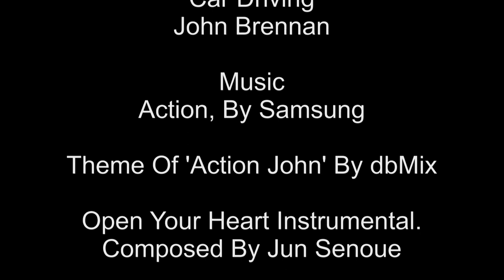Action John (Episode 1) (The Bank Robbery)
The Wait Is Over! Action John Is Here To Save The Day!
After A Bank Was Robbed, Thousands Of Peoples Credit Cards Are At Risk! Agent Brennan Must Find Out Who Stole All The Money, But How?

From The Creators Of Super Teddy And Sports News Preview, Action John Is A Fictional TV Series Set In The Real World Where Action John (John Brennan) Must Solve Crimes And Catch His Enemies By Using Stunts, Guns, Explosions And Much More.

John Brennan (Making This Entirely Possible)
The Mario TV News Division (Setting Up The Basics Of The Story)